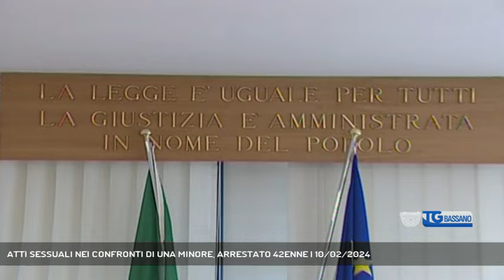ATTI SESSUALI NEI CONFRONTI DI UNA MINORE, ARRESTATO 42ENNE | 10/02/2024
TG Bassano del Grappa 10/02/2024 - MAROSTICA - Nel 2018 aveva abusato di una minorenne. Dopo la condanna, i carabinieri di Marostica hanno arrestato un uomo di 42 anni || Atti sessuali continuati commessi nel 2018 ai danni di una minore. Ne deve rispondere un 42enne, condannato nell'ottobre 2022 e arrestato nei giorni scorsi dai carabinieri di Marostica. Il giudice ha disposto per lui quattro anni di reclusione, oltre all’interdizione dai pubblici uffici per cinque anni e il divieto per un anno di avvicinarsi a luoghi frequentati da minori, di svolgere lavori che prevedano contatti con minori e l'obbligo di informare gli organi di Pubblica sicurezza su residenza e spostamenti.  La denuncia era stata sporta 6 anni fa ai carabinieri di Bassano dai genitori della giovanissima vittima nei confronti del 42enne, che, a quel tempo, frequentava con assiduità la loro abitazione. Partite le indagini, coordinate dalla procura di Vicenza, i militari avevano raccolto le prove necessarie per convalidare il reato. Ora l'uomo si trova rinchiuso al San Pio Decimo. (Servizio di Vanessa Banzato) - Segui Rete Veneta anche sul digitale terrestre! Visita il sito